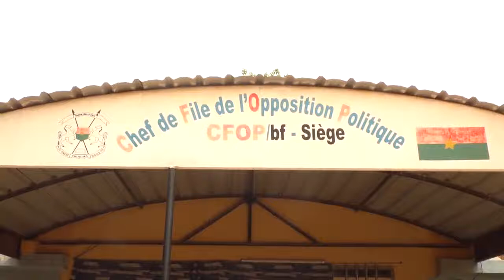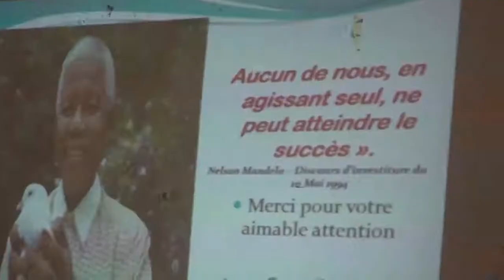JT. du 1er Avril 2019